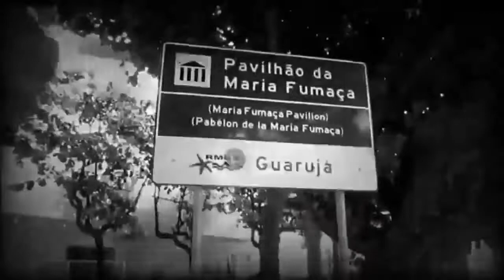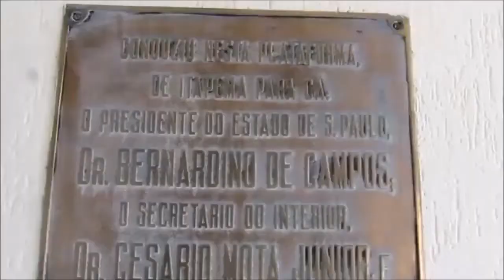CEDOM na Maria Fumaça Baldwin de 1893 - Guarujá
Esta locomotiva fez parte do sistema ferroviário da Ilha de Santo Amaro que funcionou entre 1893 e 1956. Saiba mais sobre toda essa história assistindo aos outros vídeos deste canal.
Essa ferrovia com extensão de 8,6 km tinha início no terminal das barcas do Itapema e vinha em linha reta para a praia das Pitangueiras. Entrava pela avenida Puglisi e virava à direita na avenida da praia tendo a estação final na esquina com a rua Petrópolis (onde hoje se encontra o piso do calçadão). Na década de 1930 o trecho final da ferrovia foi deslocado para a avenida Leomil e uma nova estação foi construída também na esquina da rua Petrópolis. A inauguração foi em 1935 e se manteve ativa até 1956. Desde 1925 essa ferrovia foi eletrificada e também utilizava bondes elétricos para puxar a composição de vagões. Ainda hoje parte desses equipamentos estão funcionando na cidade de Campos do Jordão.

O CEDOM foi fundado em 22/02/2022. Participe dos projetos de resgate da nossa história.